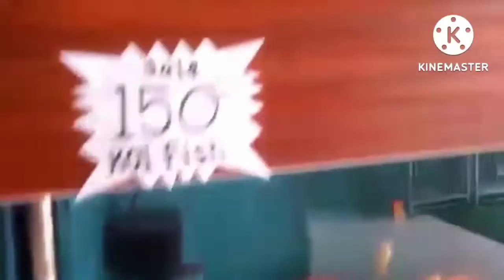practice daw siya mag vlog